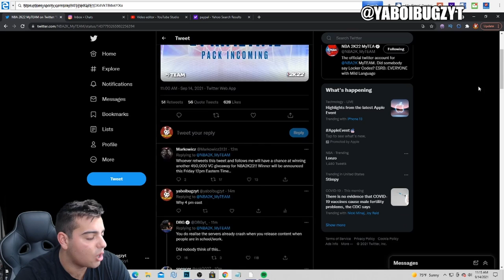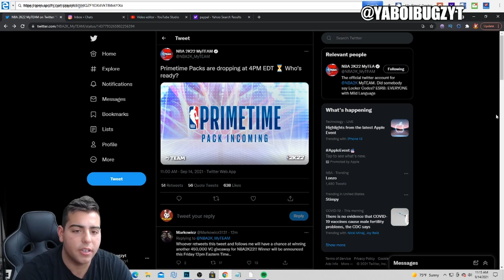PRIME PACKS ARE COMING BACK TO MY TEAM BUT AT 4PM EAST!? | NBA 2K22 MY TEAM